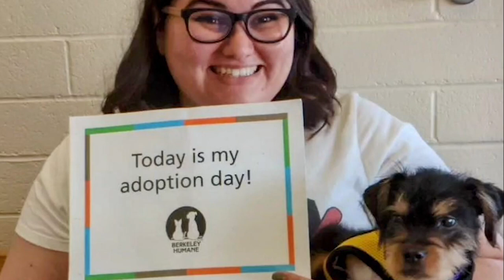Thank you for saving lives in 2022!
2022 is over?! You've gotta be kitten me! Here are just a few of the the lives you saved this year!